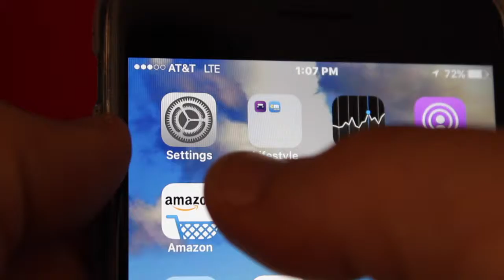Comedy Product Placement Blue-Buds AD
This was shot edited and posted this within 5 hours!

ComedyProductPlacement.com for more